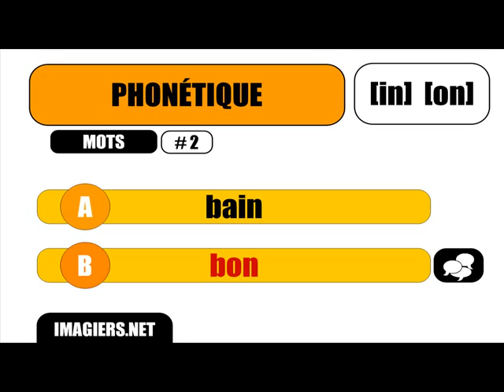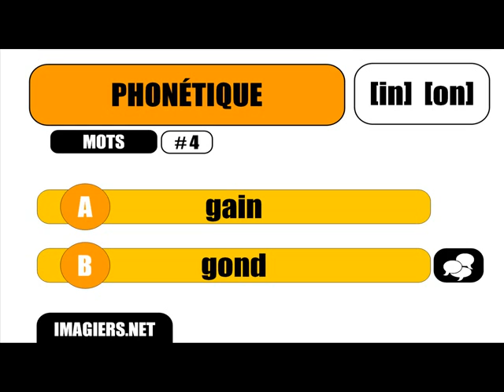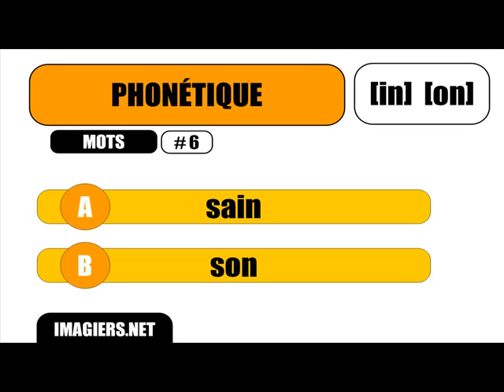Francese lezione = Pronuncia # a su